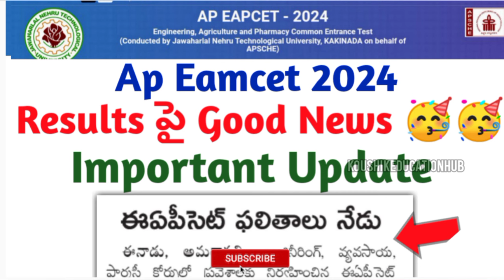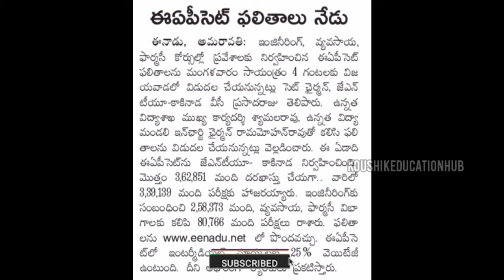ap eamcet results good news 🥳🥳|||ap eamcet results today||koushik education hub